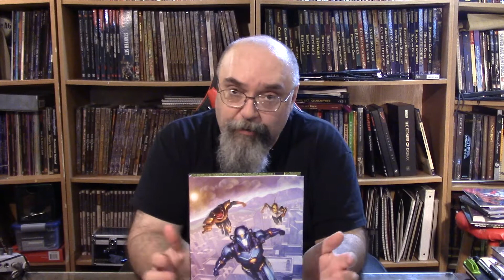Mutants and Masterminds - Emerald City Review - Dwarven Tavern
Dr Jeff reviews the Mutants and Masterminds setting book, Emerald City.

Sorry for the error earlier, small hiccups happen!